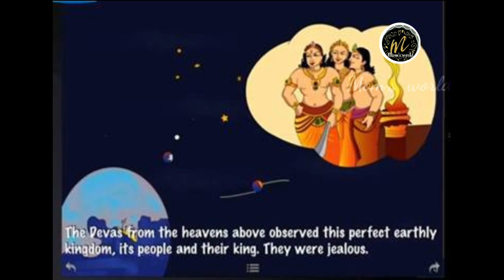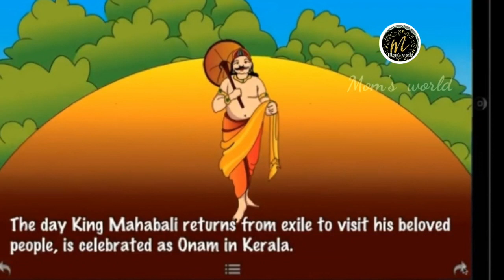Onam story 2021||ഓണത്തിന്റെ ഐതിഹ്യം||മഹാബലിയുടെ ചരിത്രം||എന്തുകൊണ്ടാണ് നമ്മൾ ഓണം ആഘോഷിക്കുന്നത് ?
Onam Whatsapp Status 2021
Onam
Onam Wishes
Onam Status Malayalam 2021
Atham Status Video
onam greetings